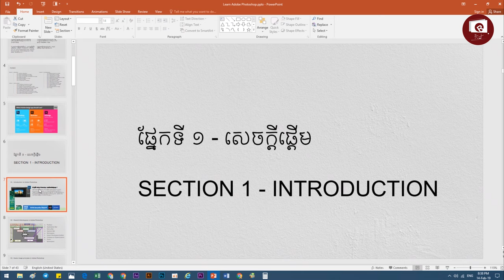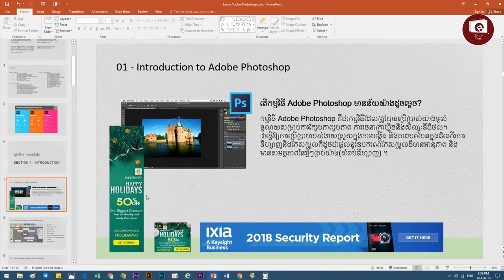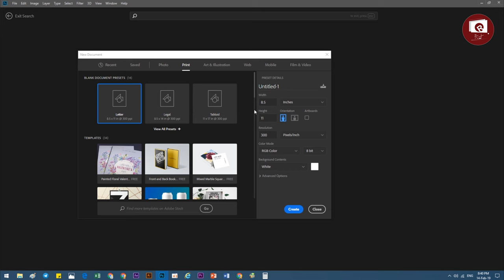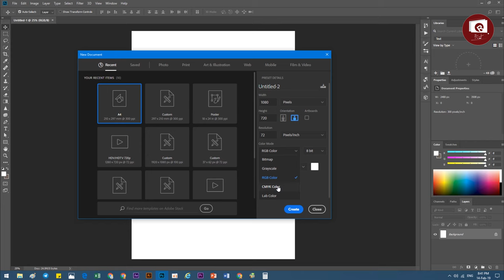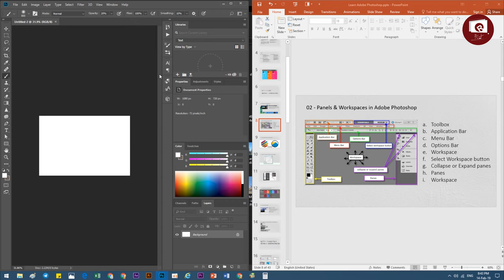2 Adobe Photoshop Learning Speak Khmer Interface , Panels & Workspacess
Adobe Photoshop Learning Speak Khmer Interface , Panels & Workspacess